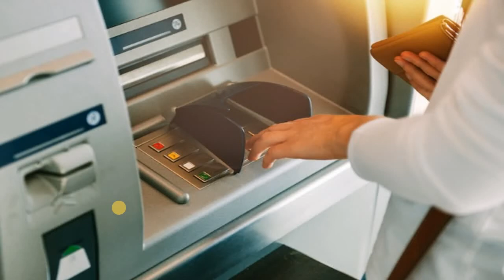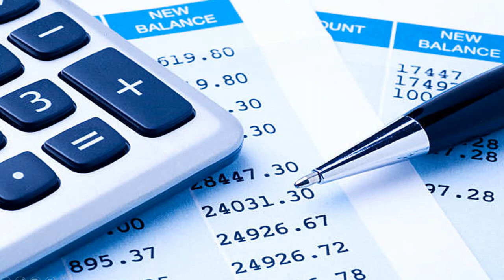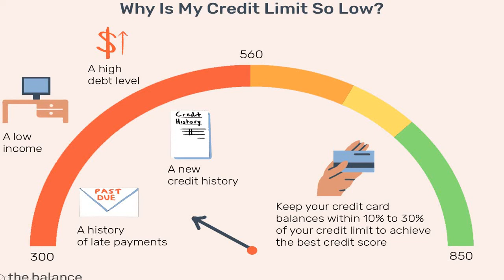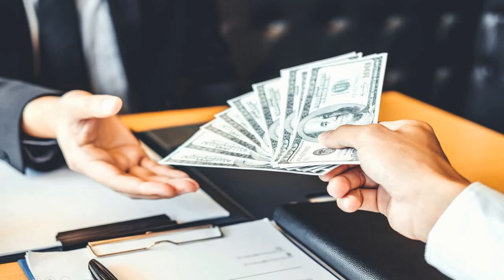how to successfully use a credit card | Credit card issues | credit card using tips (Sinhala)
Most people are afraid of using a credit card. They might feel that it would be made them stressed if they couldn't pay the due amounts accordingly. People do not have proper money managing strategies also. In this video, I have come up with solutions for all the troubles. In this video, I would teach you the differences between credit and debit cards, How to apply for a credit card, the privileges that you can gain from using a credit card, and how to play safe with it.